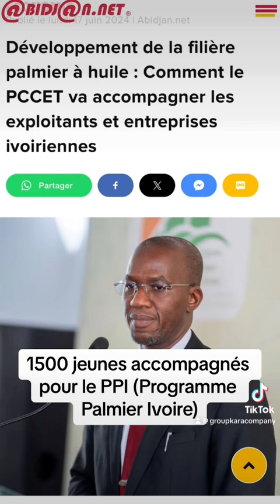1500 jeunes accompagnés pour le PPI (Programme Palmier Ivoire)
1500 jeunes accompagnés pour le PPI (Programme Palmier Ivoire)